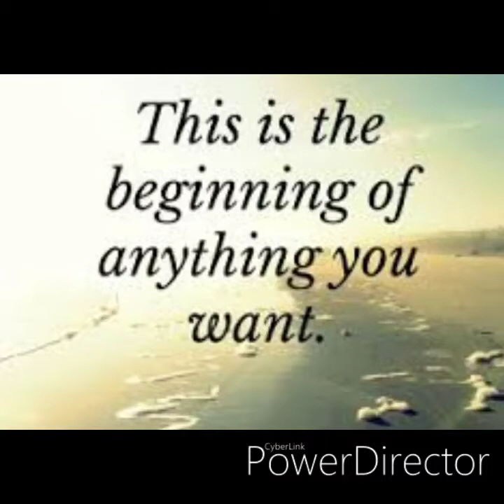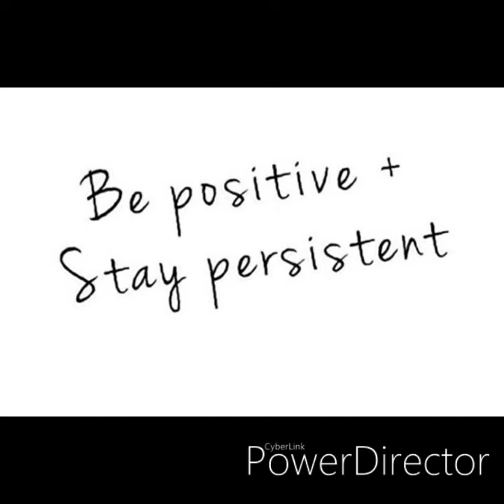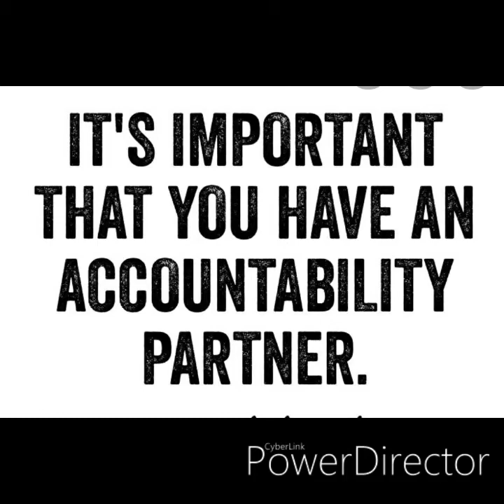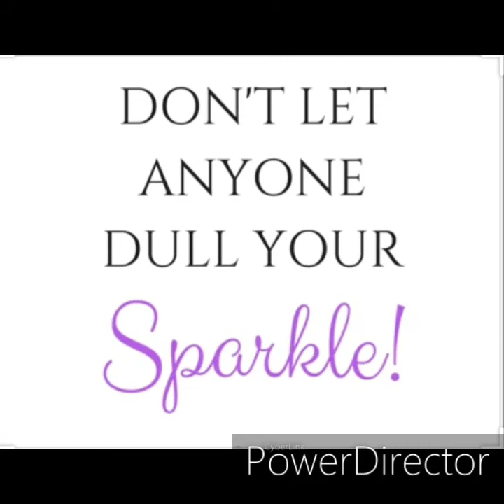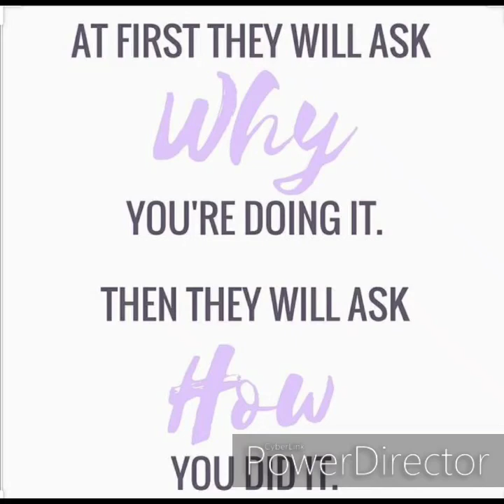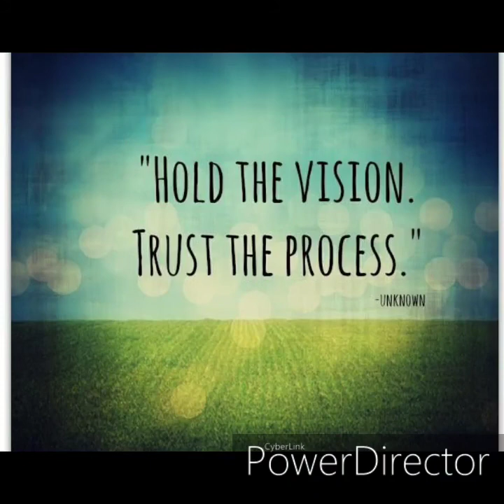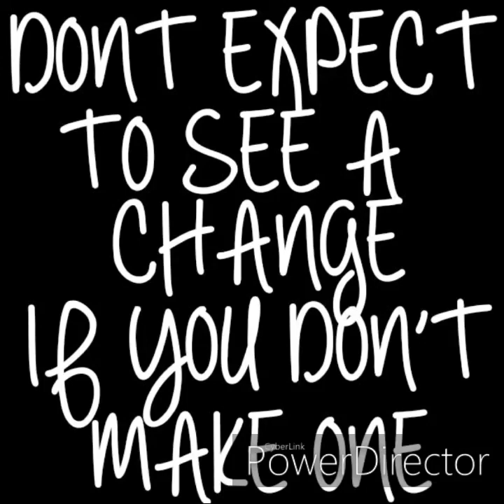Happy Endings and New Beginnings for 2020